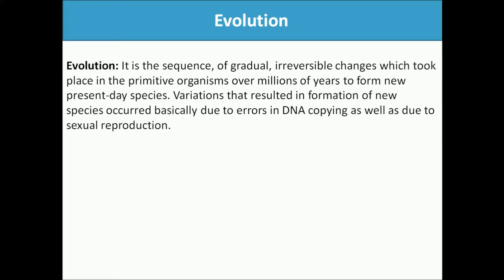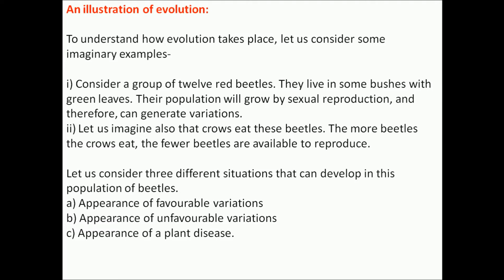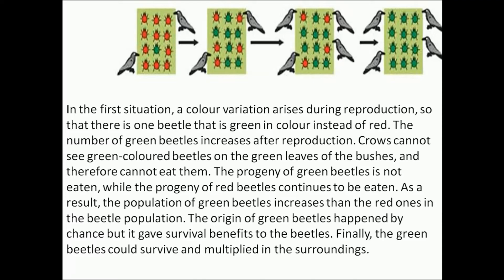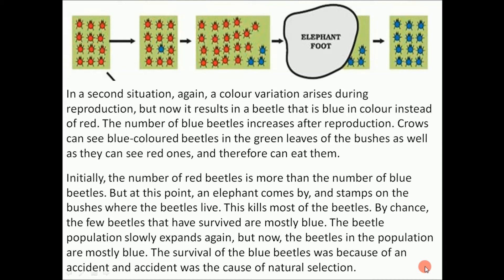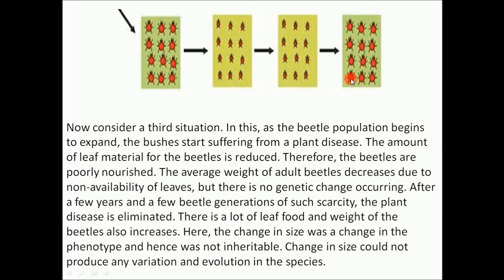HEREDITY AND EVOLUTION - FULL CHAPTER || CLASS 10 CBSE SCIENCE- BIOLOGY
HEREDITY AND EVOLUTION - FULL CHAPTER || CLASS 10 CBSE ECONOMICS, NEW LATEST VIDEO FULL EXPLANATION AS PER NEW SYLLABUS REDUCTION, MENDEL'S LAW LAW OF INHERITANCE, RECESSIVE AND DOMINANT ALLELE, ACQUIRED AND INHERITED TRAITS,
MONOHYBRID AND DIHYBRID CROSS, SEX DETERMINATION IN HUMANS